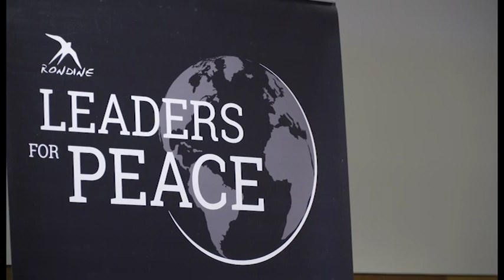Rondine torna all’Onu e lancia una nuova sfida: progetto di scuola globale per leader